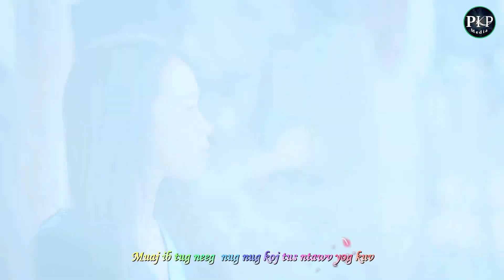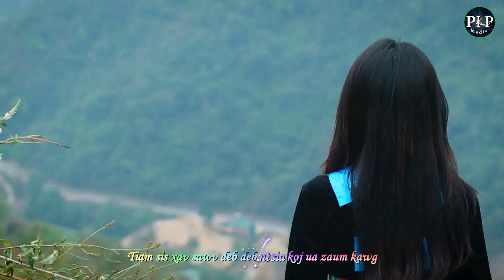Xav pom koj dua - Koob Lis [ COVER MV ]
Song: Xav pom koj dua
Original: Pov Thoj
Cover: Koob Lis

- Ua tsaug rau tij laug pov thoj ( HmongLao Studio ) koj tso cai kuv cover koj zaj nkauj los mloog ua kev lom zem thiab,